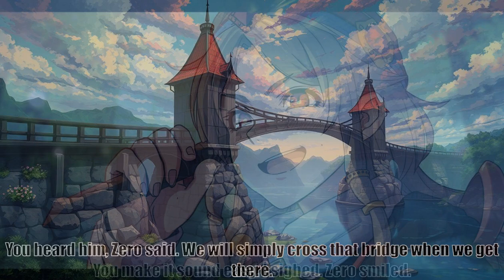Grimoire Of Zero, part 155